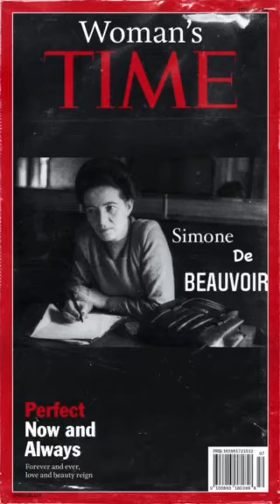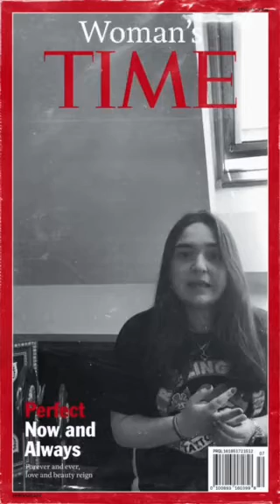Simone de Beauvoir. A short biography.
Simone e o feminismo